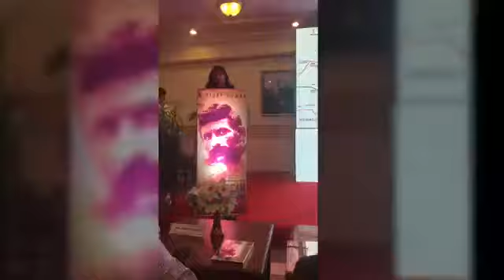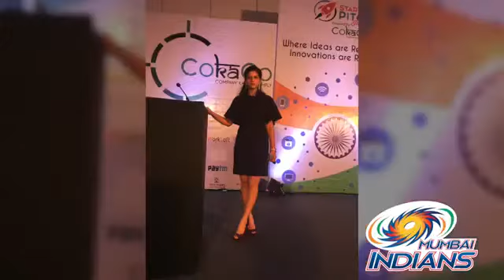Exchange4artist presents bollywood anchor in Mumbai